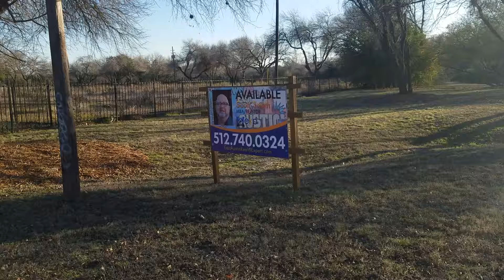Land / Development Opportunity East Austin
Nearly an acre (.969) on East 51st Street

Recently in the MLS at $449,000.

An extremely good price.

In a high growth area just a couple blocks East of Manor Road.

Exactly 1 Mile to the Mueller HEB

A few beautiful trees that won't impede development.

Survey in the link.

Photos in the link.

Deed restrictions in the link.

Located in a 100 year floodplain.  Elevation Certificate Included, we are only X feet deep in the floodplain, build up X feet and you are out of the floodplain.

Triangular shaped.

220 feet of frontage on 51st street.

Get creative here and win.

Zoned MF2

Property website.

Call Scott Smith

MBA / REALTOR

East Austin Realty Expert

eXp Realty